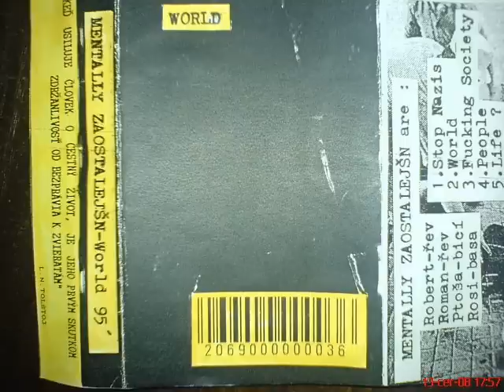MENTALLY ZAOSTALEJŠN - 9 tracks (live in Ostrava)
MENTALLY ZAOSTALEJŠN (Czech)
from live split tape with P.T.A.O. (Par Tecek A Otaznik...?)
Noise Tapes
tracks:
1.Cizi Mozek
2.Slunecni den
3.Fucking life
4.Social
5.Politicky system
6.Stop Nazis!
7.People
8.Mentally
9.Aparteit